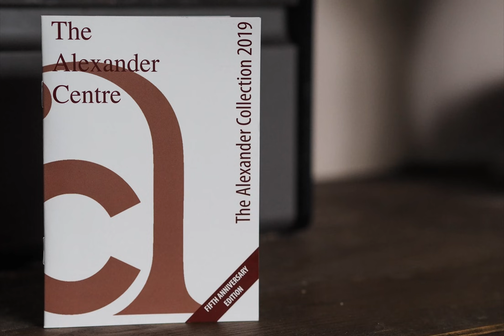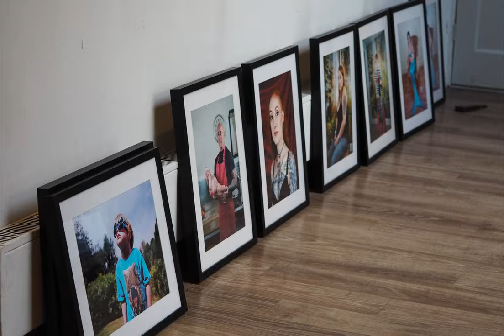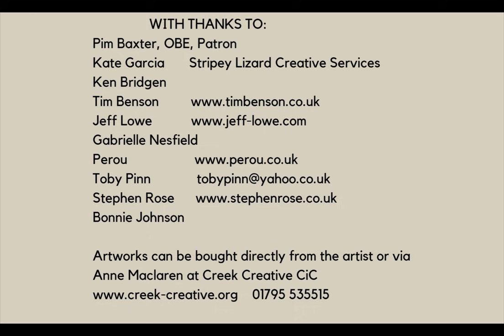The Alexander Collection 2019 - talking to the artists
Six internationally renowned and local artists talk about their work, currently hanging at the The Alexander Centre, Faversham in The Alexander Collection 2019.

The Alexander Collection was established to showcase the work of artists in surroundings that enhance their work, and their work enhances the building. A section of the exhibition is reserved for 'emerging artists', usually from one of the schools in Faversham. This year the emerging artist is Bonnie Johnson, who has just left the Abbey School.

The artists are:
Tim Benson
Jeff Lowe
Gabrielle Nesfield
Perou
Toby Pinn
Stephen Rose
It's a year-long exhibition, with free entry, except when individual rooms are being hired out.

The Alexander Centre is at 15-17 Preston Street, Faversham, Kent ME13 8NS  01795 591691

Artworks can be bought directly from the artist or via Anne Maclaren at Creek Creative 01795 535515